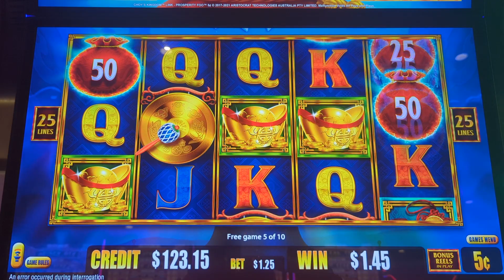How to lose at Prosperity Foo 😡shortvideo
$1.25 a spin 5c Denom on Prosperity Foo.  Tune into the shenanigans of slotting thru life with August Twin 412 Slots! FU DAO LE, Rakin' Bacon, Dragon Link, Lightning Cash, Lightning Link, BAO ZHU ZHAO FU, high limit slots, old school classic slots and more! 👀